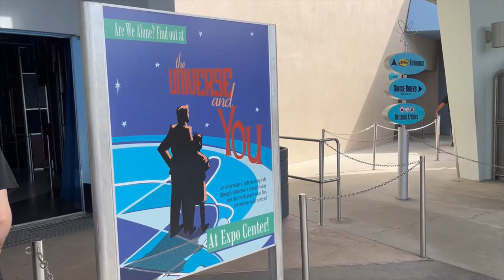Universal Studios Florida Men In Black Alien Attack Queue Walkthrough (No Copyright)